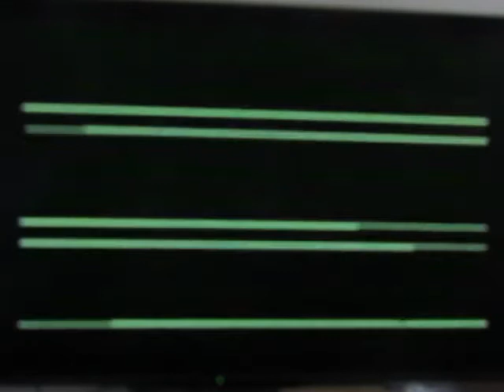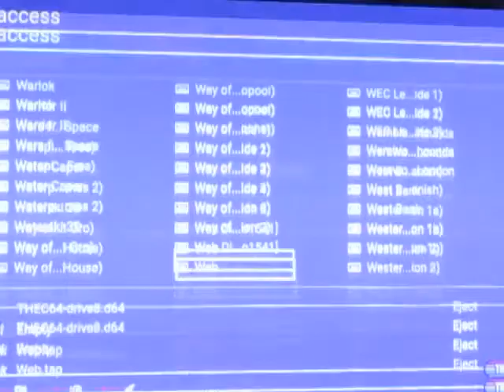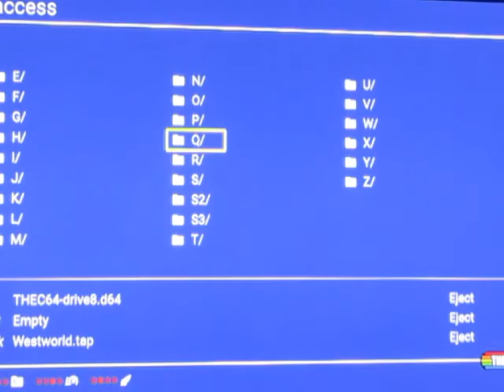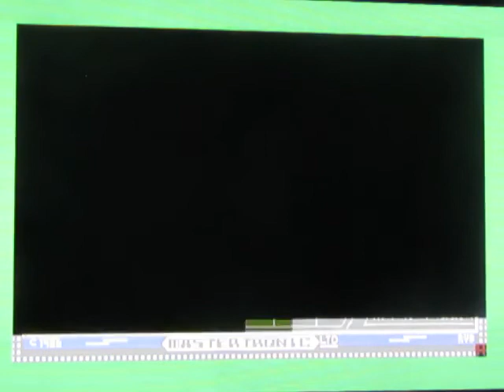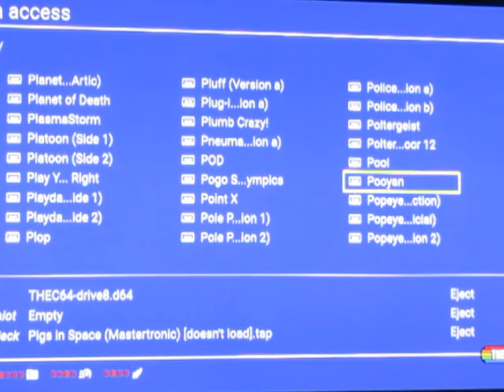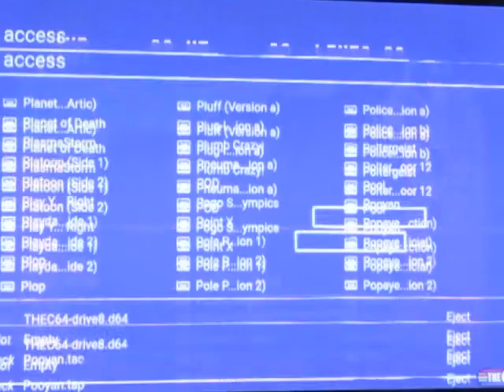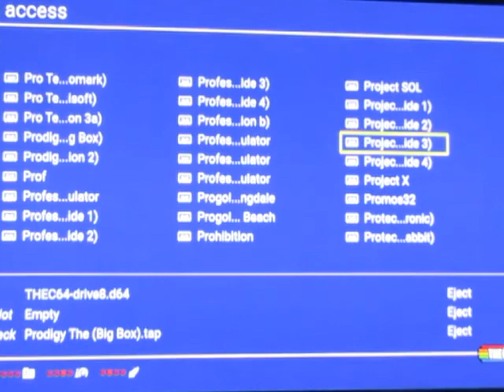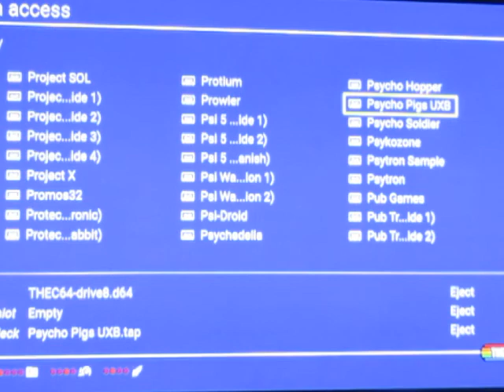FUCK COP26/COCK26 WHERE IS THE COVID STATS YOU CUNTS!!!?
HUMANS ARE FUCKING IDIOTS AND FAILED TO ERADICATE COVID!